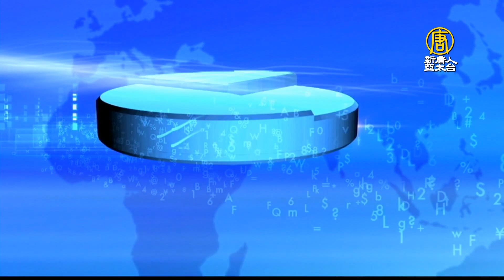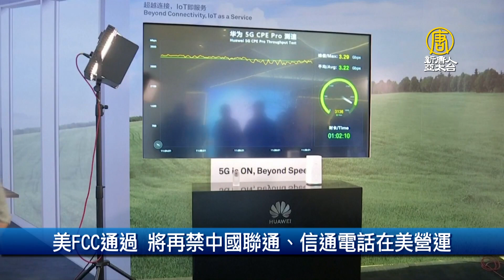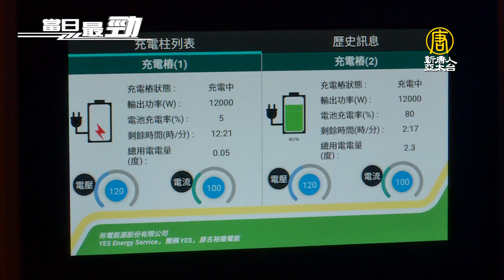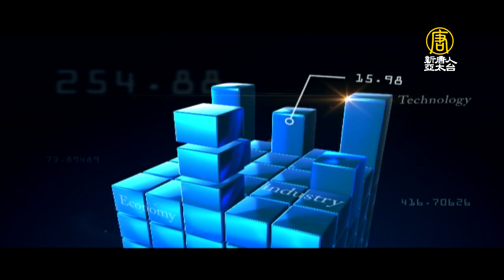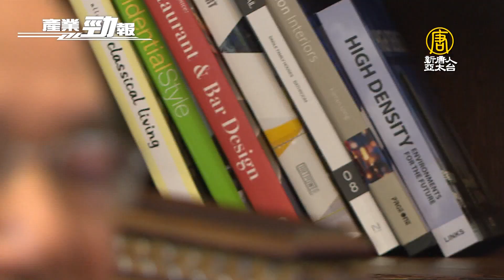台達電打入全球前10大車廠 海英俊3點布局電動車│SEMI：全球晶圓廠設備支出將連三年創新高｜20210318【新唐人產業勁報】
三月18日，星期四，新唐人帶您看見最新產業動態。

◎鴻海帶頭衝 一度漲近200點 收復5日線

◎SEMI：全球晶圓廠設備支出將連三年創新高

◎台達電打入全球前10大車廠 海英俊3點布局電動車

◎水產養殖先行者！林敏極走出虱目魚養殖台灣模式